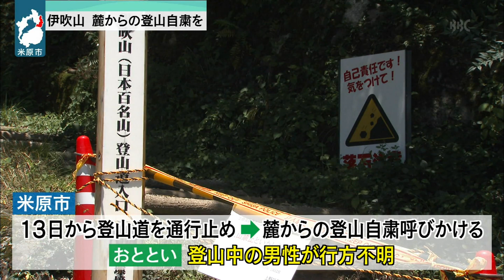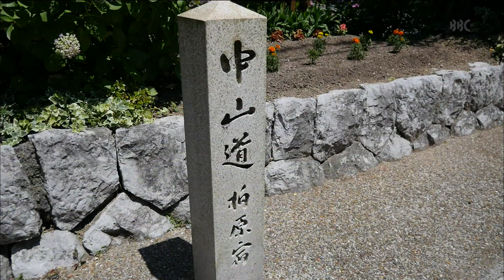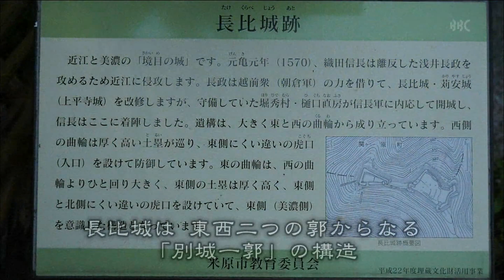７月18日 【びわ湖放送ニュース】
先週の大雨で、大規模な土砂崩れが発生した県内最高峰の伊吹山。危険性があるため県はあらためて麓からの登山はしないよう呼び掛けています。

目前に迫った夏休みを前に、東近江市内の小学校で交通安全教室が開かれました。地元企業からのゲストも登場です。

おととい１６日の日曜日、大津市瀬田の「木下カンセ―アイスアリーナ」で、アイススケートイベント、げんさんフェスティバルが開かれました。

シリーズでお伝えする「近江の城跡探訪」。きょうは、米原市にある長比(たけくらべ)城です。